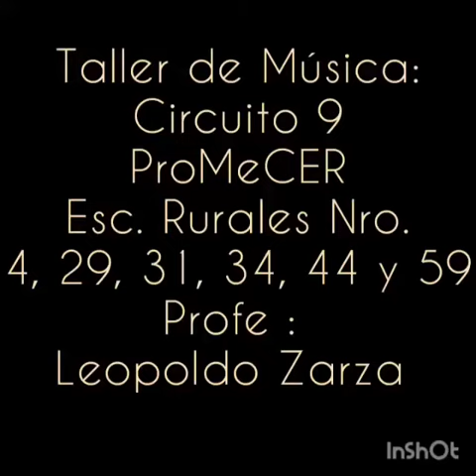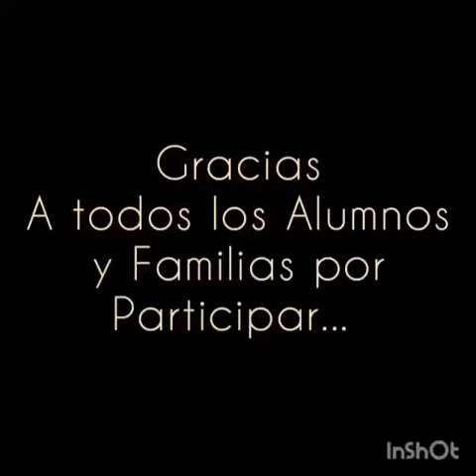TALLER DE MUSICA PROMECER ESC: 4, 29, 31, 34, 44 y 59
Semana de las Artes, escuelas PROMECER.